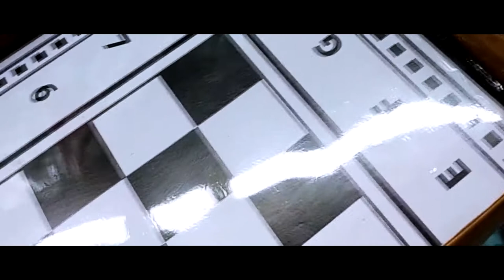লুডু (Ludu) & দাবা (Chess) Combo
Chessboard
Ludu board
Chess pieces
Ludu pieces
PVC Folding Chess & Ludu Board